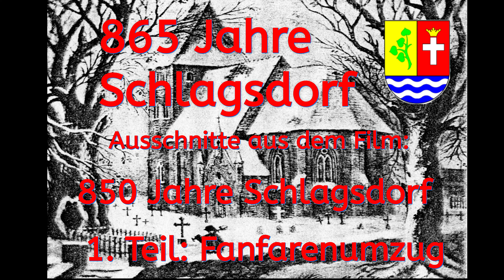850 Jahre Schlagsdorf Teil1 Fanfarenzug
Auskoppelung aus dem Film: 850 Jahre Schlagsdorf.
Der Fanfarenzug Lüdersdorf eröffnet das Festwochenende im Juli 2008.